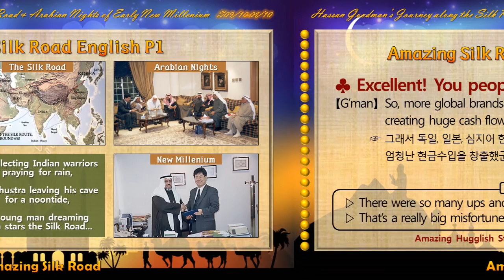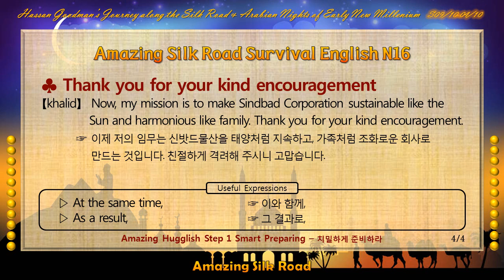어메이징 실크로드 Story 09/10-04/10 - 084 ♣ Our business ultimately left people not money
한국 청년 핫산과 투르크 전사의 우정과 모험 가득한 실크로드 스토리